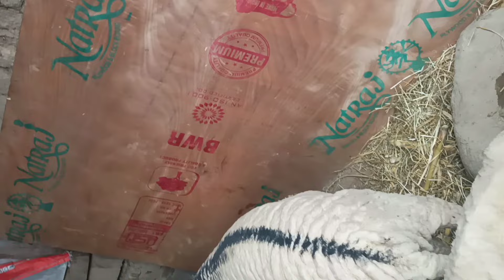Full Wrinkled male sheep for sale Wrinkled sheep..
Full Wrinkled make sheep for sale Wrinkled sheep..

sold-out